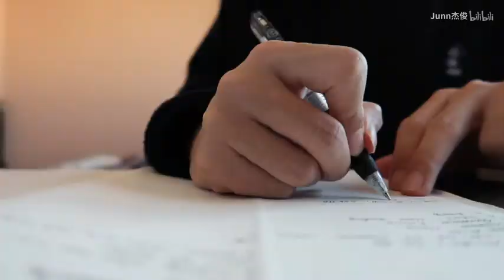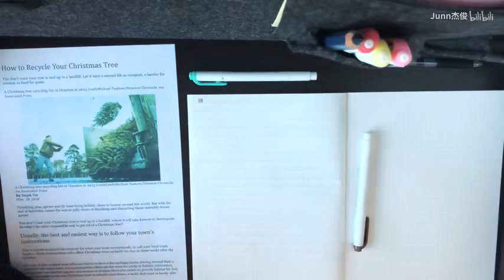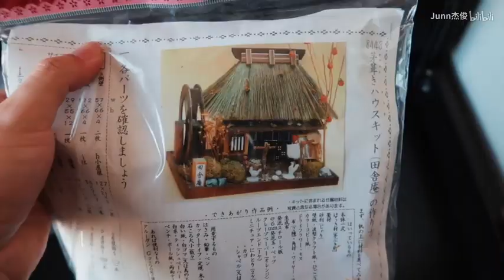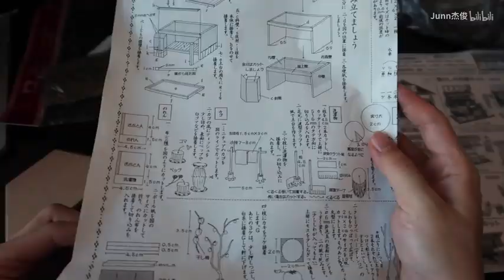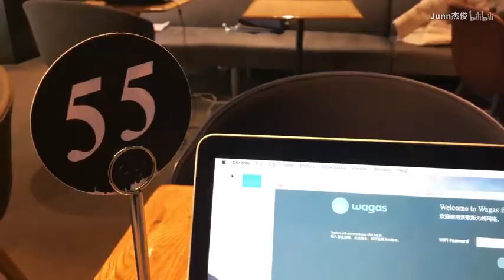VLOG丨两天生活丨学习丨拆礼物丨我建了一座房子丨想和大家说的话